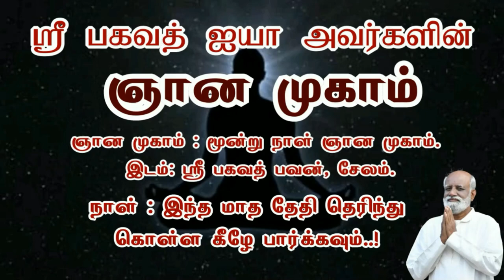வாழ்க்கை நலமாக இருக்க மனதின் இந்த நிலையை புரிந்து கொள்ளுங்கள்..! சரவணன் - Sri Bagavath ஐயா